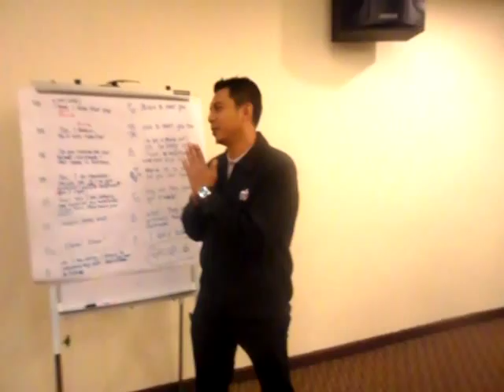Drama Practice 23